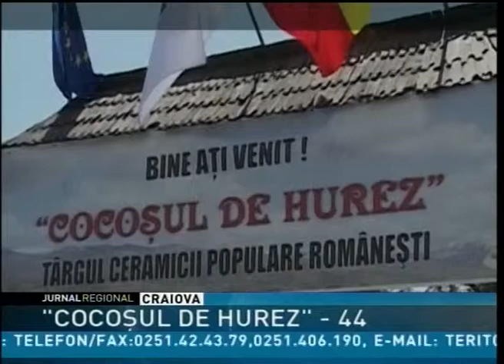"COCOŞUL DE HUREZ" - 44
Ceramisti si mesteri populari din toata tara si chiar din strainatate participa în aceste zile la ce-a de-a 44-a editie a sarbatorii cu ecouri nationale si internationale "Cocoşul de Hurez". In premieră de la înfiinţarea evenimentului care celebrează olăritul tradiţional, de anul acesta manifestarea este oficial parte din brandul turistic de ţară.